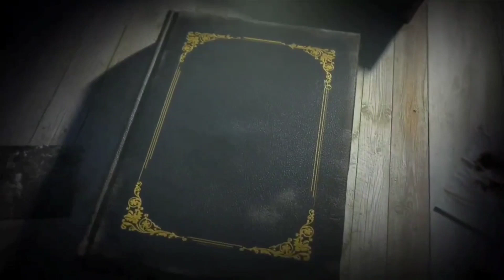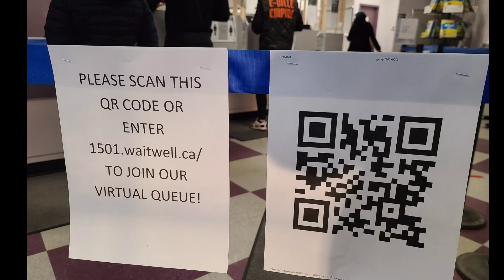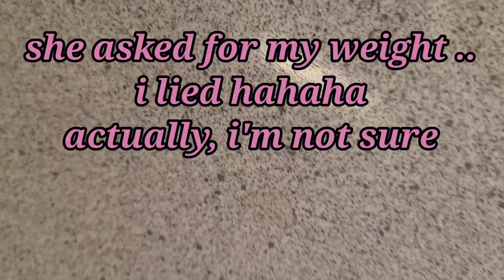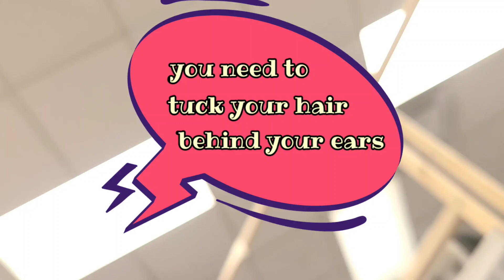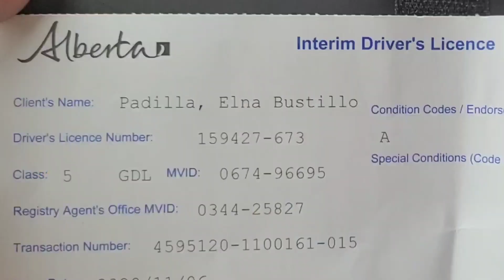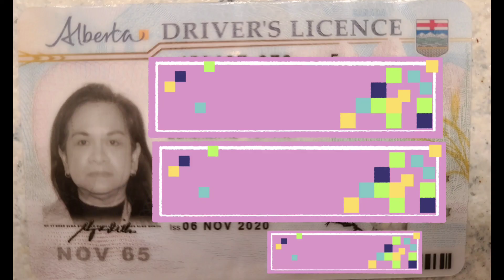Driver's License in 6 minutes l Alberta 🇨🇦